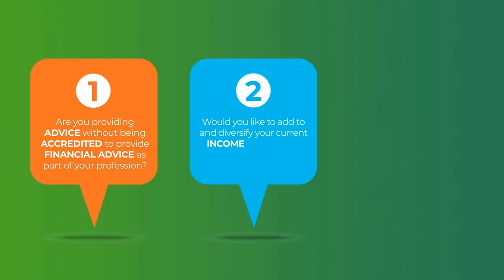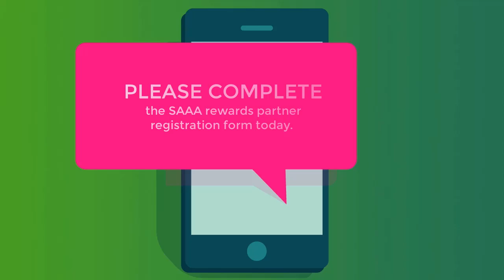Old Mutual Referral Agreement